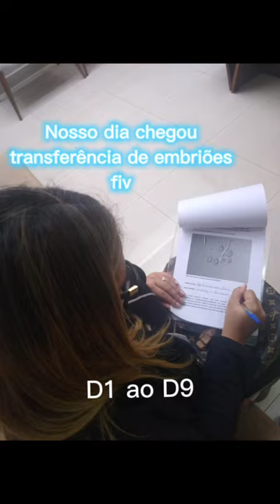Nossa tão sonhada Transferência 👏👏🥰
VLOG Nossa sonhada transferência foi marcada !!!
como foi nossos dias antes do bhcg
D1,D2,D3,D4,D5,D6,D7,D8 e D9